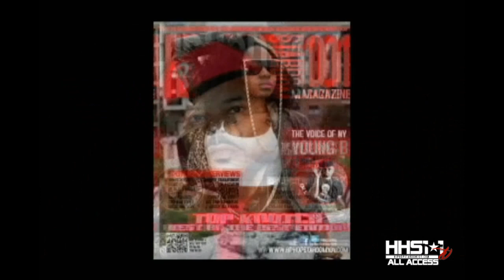STARDOM LIFE TV EPISODE 1